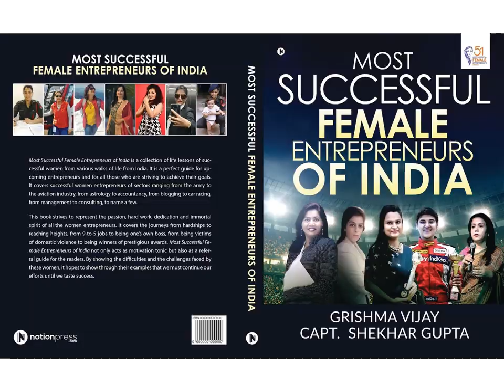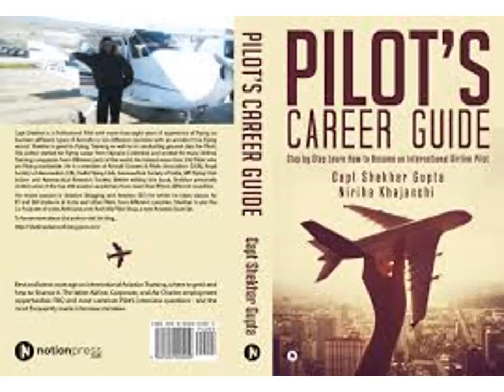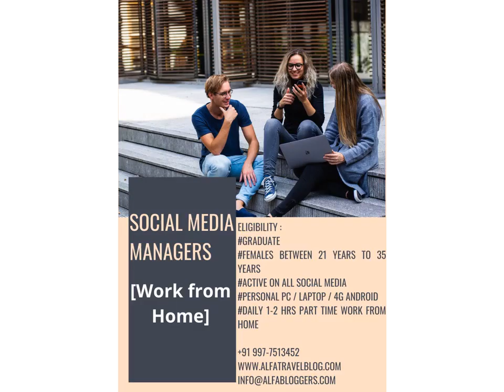Visit Arunachal Pradesh